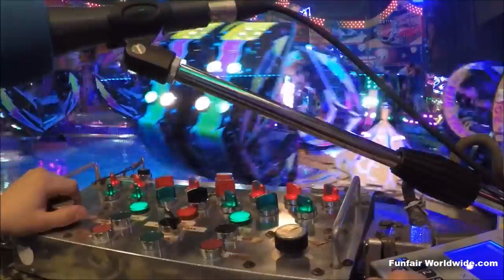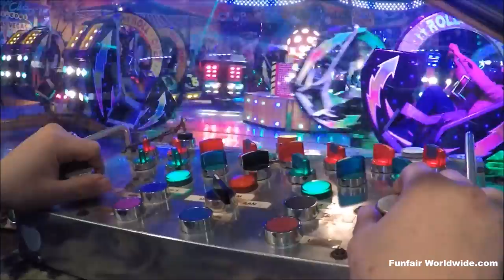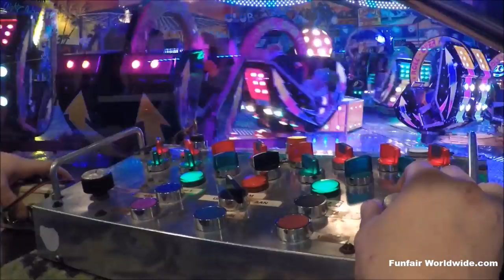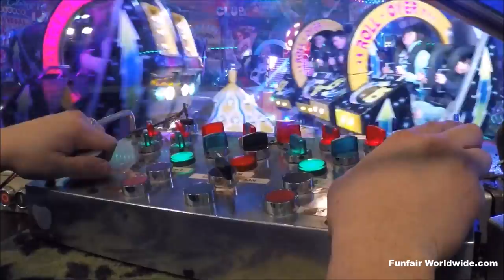"SHAKER" (TANTILLO/ZEPPIERI) OPERATOR VIEW @ PALMENKERMIS GEEL (BELGIUM) 2016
Manufacturer: Sobema
Type: Shake
Owner: Tantillo/ Zeppieri